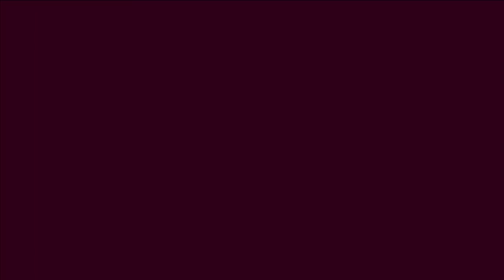La libertad de prensa en tiempos de CFK y Macri | PALABRA DE LEUCO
Programa de "Palabra de Leuco" emitido el Martes 02 de Abril de 2019